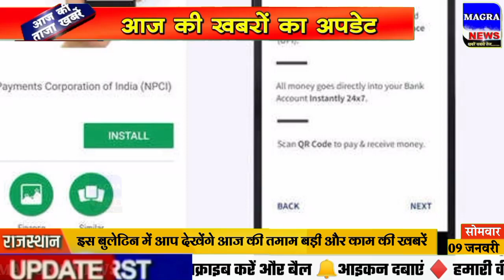Nonstop News! 9 January 2022| Aaj ki taja khabar| 9 January ka taja samachar| 9 tarikh ka news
Nonstop News! 9 January 2023| Aaj ki taja khabar| 9 January ka taja samachar| 9 January news

Today Breaking news Aaj ki News आज  9 जनवरी 2023 के मुख्य समाचार बड़ी खबरें। Aaj ki sabhi taza badi khabren आज का ताजा समाचार
Aaj 9 January 2023 ke mukhya samachar Latest Hindi News.
narendra modi live 9 January 2023
9 tarikh ki taji khabar 9 tarikh ke samachar aaj ki taaja khabar
Cover Topic :-
1. 9 January 2023 ki taja khabar
2. 9 January 2023 ka taja samachar
3. 9 January ke mukhya samachar
4. 9 January ki taja khabar
5. 9 January ki taaja khabren
6. Aaj ka taja samachar
7. Aaj ki taja khabar
8. Aaj ki taja news
9. Aaj ki news
10. aaj ki taja badi khabren
11. 9 tarikh ki taja khabar
12. Aaj ki taaja khabar
13. Delhi News
14. 9 January ki taja news
Assam News 9 January ka samachar aaj ka samachar news aaj news 9 January 2023 Uttar Pradesh elections 2023 UP chunav news Up chunav ka taja survey
9 जनवरी, tv9 gujarati, samachar, ajira mukhya samachar, aaj ke mukhya samachar, 9 tarikh samachar, 9 January, breaking news,  तारीख की न्यूज़, india tv live samachar, aaj ki taji khabar news, 9 tarikh ki taji khabar, aaj ki nai taaja khabar, chin ki taaja khabar, आज का समाचार, 9 January ko kaun sa divas manaya jata hai, 9 जनवरी दिनविशेष, 9 January in indian history, 9 तारीख के समाचार, aaj ka taaja news, aaj ke samachar 9 tarikh ke, bihar ka news
Ipl 2023 ka news
9 January ke mukhya samachar
9 tarikh ke samachar